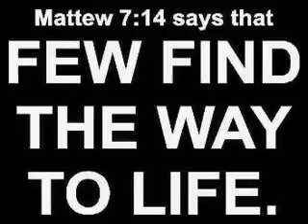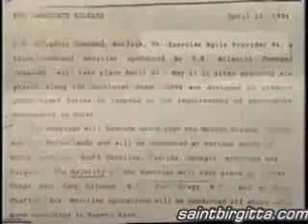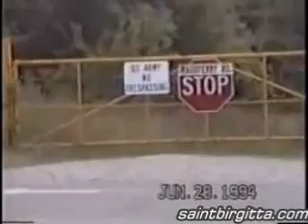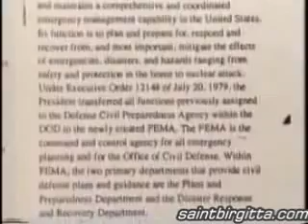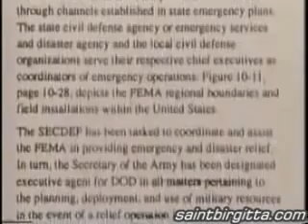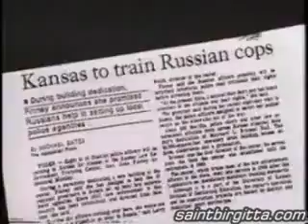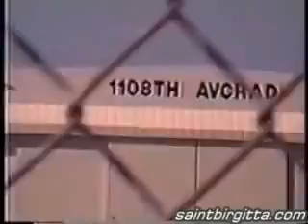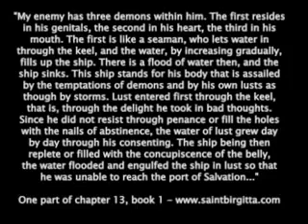U N troops in America doing Martial Law drills